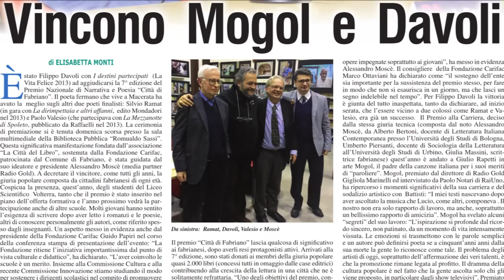Spot Premio Nazionale Narrativa e Poesia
Video di presentazione per l'VIII° edizione del "Città di Fabriano"